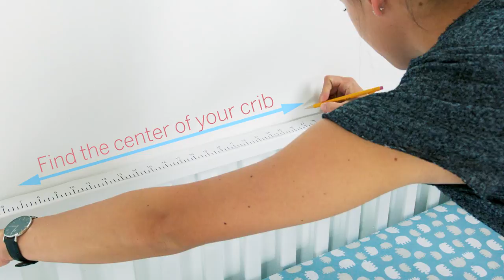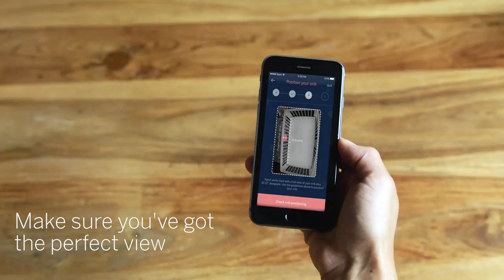Setting Up Your Nanit Wall Mount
Introducing the newest way to add Nanit to your nursery: the Nanit Wall Mount